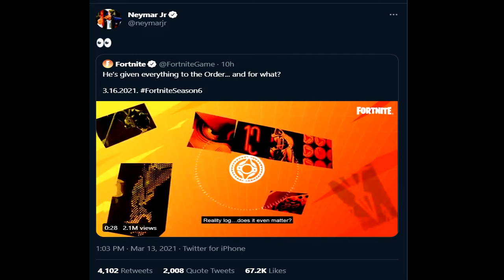Fortnite Chapter 2 Season 6 Explained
Fortnite Chapter 2 Season 6 Release Date And Details